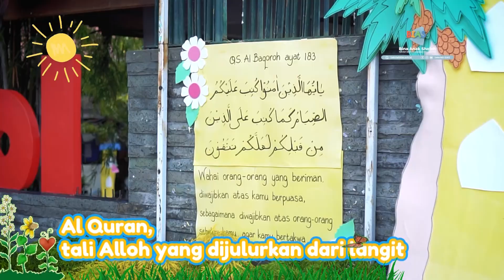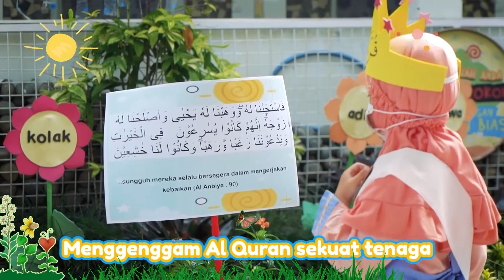MENDEKATKAN ANAK KE AL QURAN